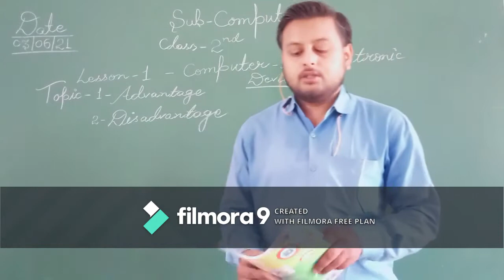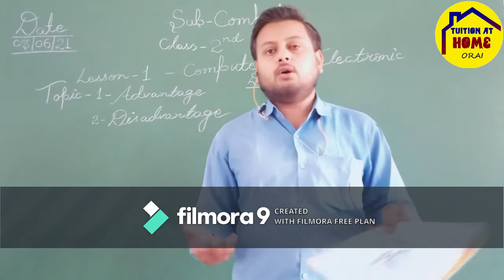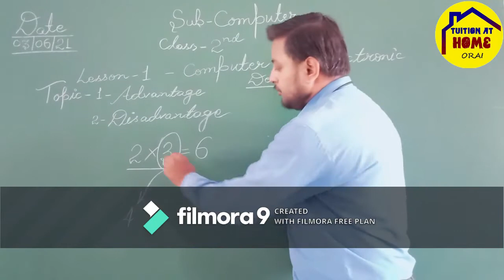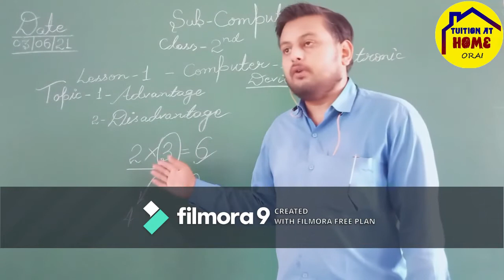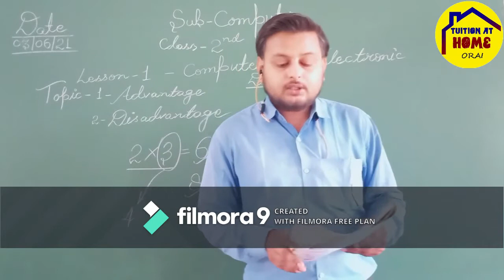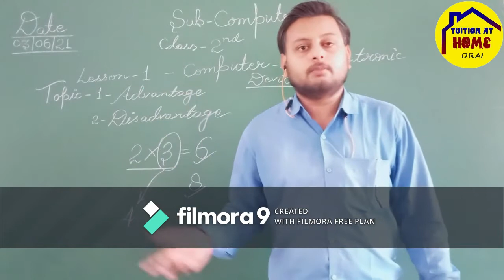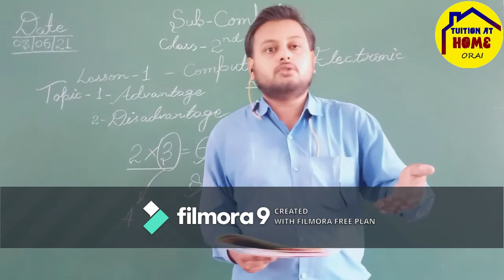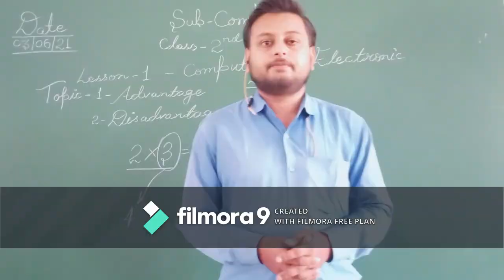Computer- An Electronic Device#3,2021